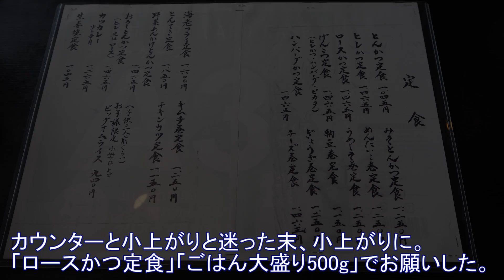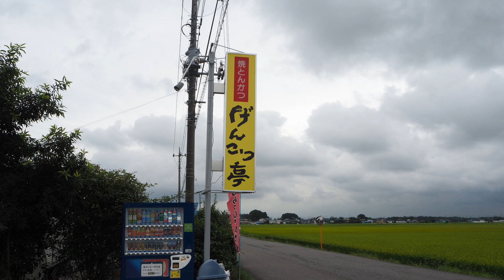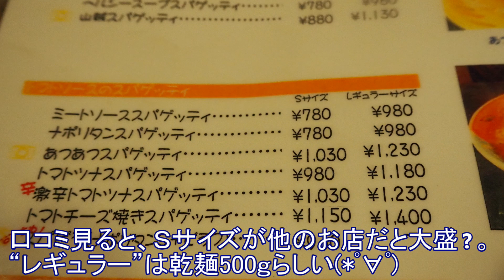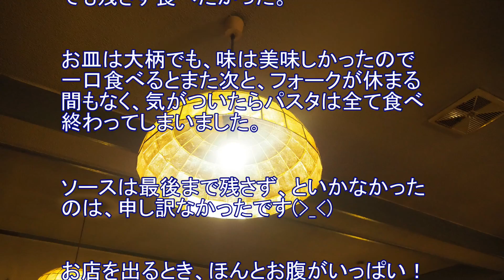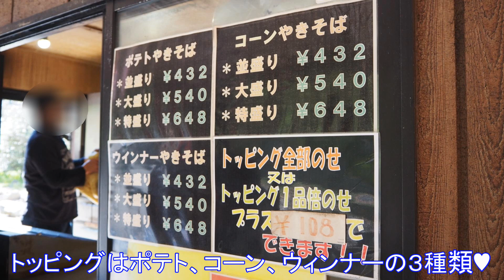栃木・群馬の『有名デカ盛り店』人気の３店！①げんこつ亭②パンプキン③あらい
栃木・群馬のデカ盛り店、私のお気に入りの３店をまとめてみました💖
初めて食べて感動した焼きとんかつの【げんこつ亭】さん。
大きな大きなお皿に入ったスパゲティに驚かされた【パンプキン】さん。
テイクアウト専門の焼きそば屋さんで買った重くズッシリした焼きそばにポテトを焼きそばに入れたらこんなに美味しいんだと教えてもらった【やきそば あらい】さん。
落ち着いたら、また訪れたいお店です👍👍👍
I've put together three of my favorite dekamori stores, one in Tochigi prefecture and one in Gunma prefecture.
The first store is Genkotsutei, a popular grilled pork cutlet in Oyama City, Tochigi Prefecture.
I ate grilled pork cutlets for the first time in this shop.
The cutlet batter was light and the pork cutlets were fragrant and soft and delicious.
The second store is famous Spaghetti's [Pumpkin], which is served on a very large plate in Maebashi City, Gunma Prefecture.
I ate a regular size of tomato tuna spaghetti.
The plate that was brought in front of me was as rumored to be a size that I couldn't think of as a plate.
As for the regular size, the amount of noodles is 1.5 kg in the state of dried noodles.
I was worried about the noodles that wouldn't decrease even if I ate them.
But it was delicious, so I managed to finish eating it all.
I ate way too much.
The third store is a to go specialty yakisoba store [Arai] in Kiryu City, Gunma Prefecture.
I brought home 1.5kg of yakisoba, which is topped with double potatoes.
I also topped the corn and wiener. I also bought 6 fried chicke
The toppings of potatoes were delicious on the well-seasoned yakisoba.
Also, the fried chicken was big and I was able to enjoy yakisoba and fried chicken.
When I calmed down, I wanted to visit 3 stores again.